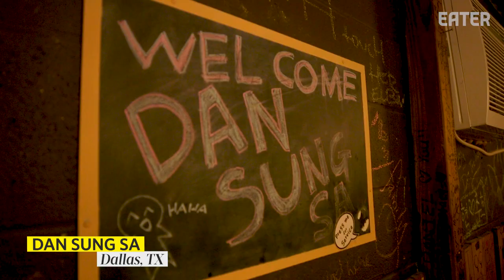How Spam, Hot Dogs, and Instant Noodles Made One of Korea's Most Iconic Dishes — K-Town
As one of the most iconic Korean dishes, army base stew, or budae jjigae, has a colorful history. In the aftermath of the war, American servicemen and troops were stationed in South Korea to prevent invasion. Resourceful Koreans had heard that these bases had a surplus of canned meats that often ended up in the garbage. These meats, like ground beef, Spam, hot dogs, and ham, were picked up and put into a spicy stew.
In this episode of K-Town, host Matthew Kang tries an exemplary version of this now-classic stew at Dallas’s Dan Sung Sa. Today, budae jjigae shows up on Korean bar menus and restaurant menus around the world, but its unique history as a “trash” dish is a reminder that Korea, despite its current prosperity and place in the world, was once ravaged by war, and remains in an uneasy political situation to this day.